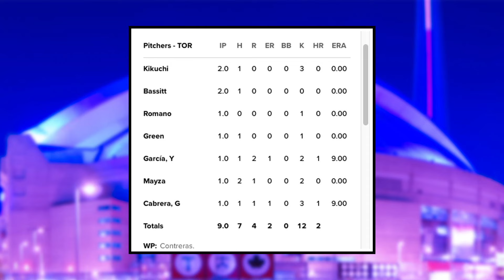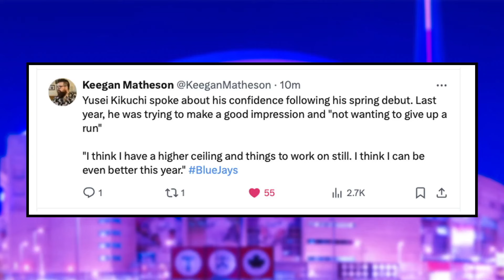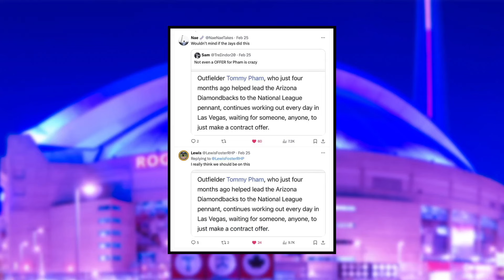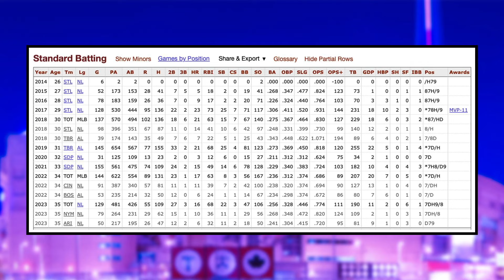Kikuchi just SHOCKED everyone… - NEW Jays Target REVEALED… Move Coming? l Toronto Blue Jays News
Nick Gosse breaks down Yusei Kikuchi just shocking everyone in today's spring training game, as well as a new Toronto Blue Jays target being revealed. Peter Vryonis will be back tomorrow!

0:00 Toronto Blue Jays News
1:08 This SHOCKED everyone...
6:25 Tommy Pham to Jays?